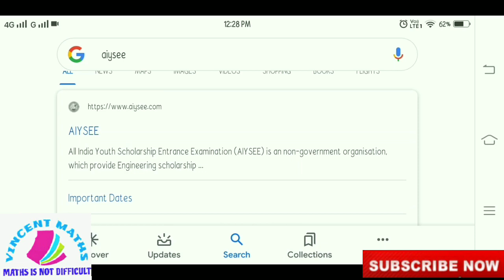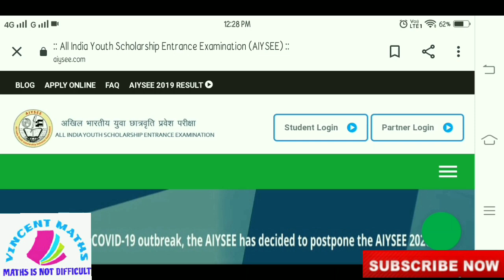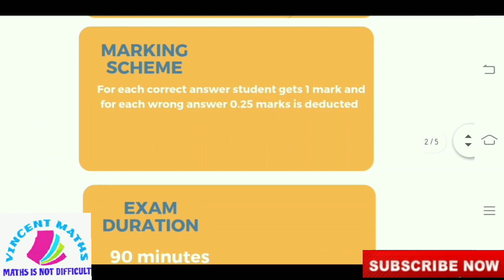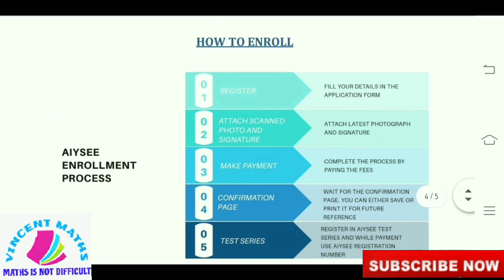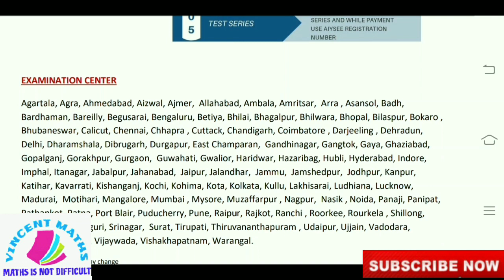Full details about AIYSEE scholarship in tamil | AIYSEE examination details in tamil | Vincent Maths